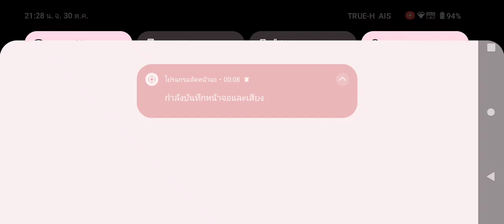autumn car mini 4 power 1990. boby cool ให้มันเท่ๆๆ เงียบ แค่นี้เอาๆๆ